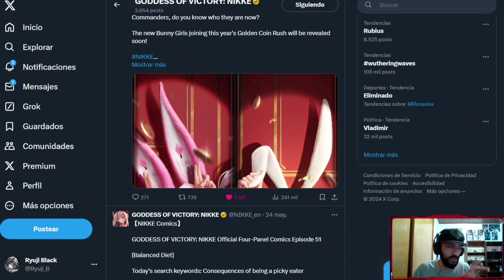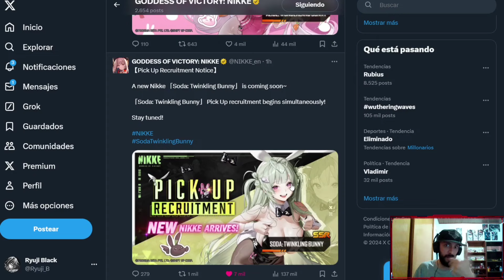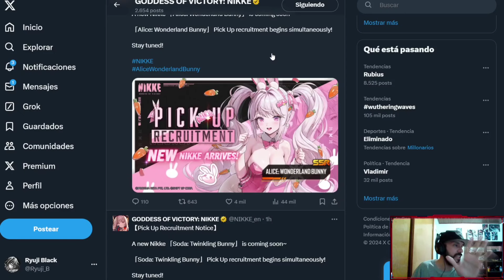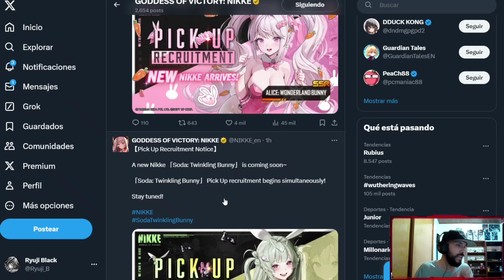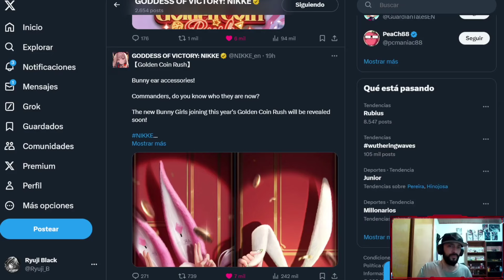🔥¡¡PASADÍSIMO!!🔥 - Están DEMASIADO ROTAS😍 las NUEVAS WAIFUS | Goddess of Victory NIKKE